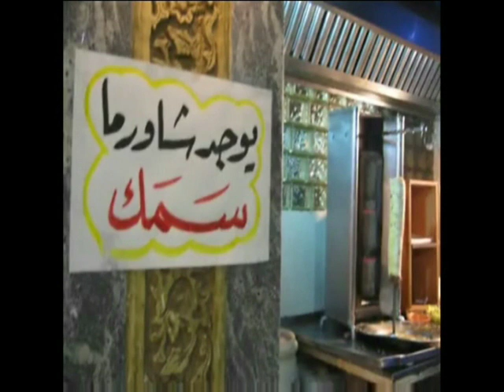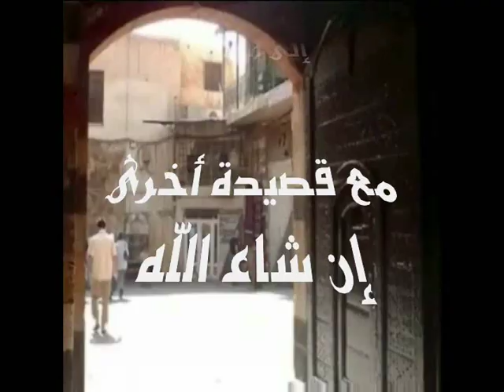من تونس الخضراء...شعر محد الصالح الغريسي.wmv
ن تونس الخضراء...شعر محد الصالح الغريسي
الإلقاء و إخراج الفيديو و اختيار المشاه : محمد الصالح الغريسي